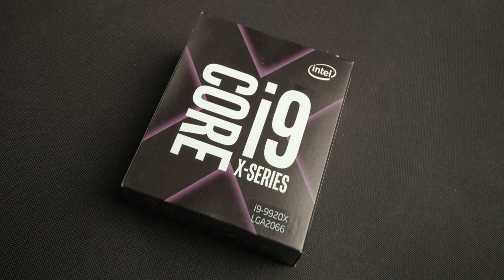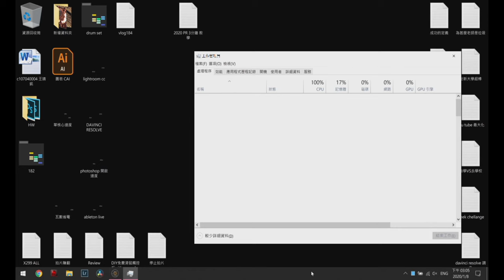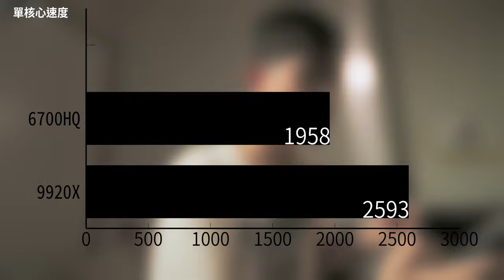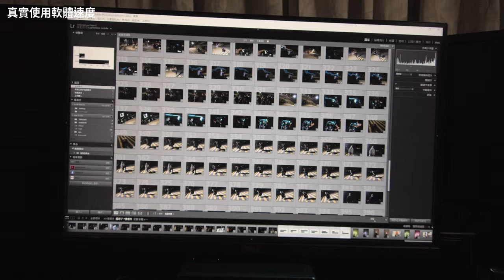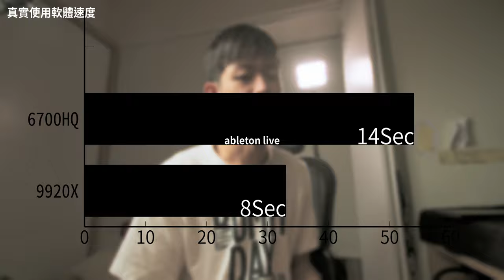還在用 i7 CPU?? X299平台是在浪費錢?12核心VS 4核心Intel I9 9920X vs I7 6700HQ (測試 效能+軟體+跑分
12核心VS 4核心Intel I9 9920X vs I7 6700HQ
還在用i7 CPU?? X299平台是在浪費錢?
開心終於有錢買CPU了~~
要買就直接把零用錢花光~

CPU I9 9920X 12核心好爽好猛
我只是想知道我花這麼多錢升級
到底效能有沒有好到升天
還是我只是在浪費錢買I9而已??

I9 9920X 12核心
大家最關心的價錢
這個CPU就要
22290!!
你花這些錢就可以買一台筆電了
但買這個處理器的人都不是一般使用者
標準時脈3.5GHz
turbo 可以到4.5 GHz
到底新電腦比舊工作筆電I7 6700HQ快多少
希望不要讓我失望~

目前我穩定超頻可以給他超到4.48GHz
大概分享我的bios設定
不穩定超頻可以衝4.68GHz?
因為我的水冷排只有兩個風扇
散熱效果有限
電壓加到1.234哈哈
就沒有辦法再加電壓了
不然溫度會破百

I7 6700HQ 4核心
標準時脈2.6 GHz
雖然Turbo是可以到3.5 GHz
但是BIOS沒有超頻的功能設定
我只能下載Intel XTU 來降電壓
不然溫度這台筆電沒辦法承受
我降了比標準少0.06伏特
但CPU全速跑時
時脈還是只能鎖在3.1GHz
這已經是極限了
因為電競筆電散熱還是很有限

12核心目前用下來 好爽好猛
有支援多核心的軟體真的飛快
但還是有很多軟體不會用到全部的核心
只用單核心或雙核心而已
所以今天有幾個測試要測試5個項目
單核心速度
cpu整體分數
真實使用軟體速度
瓦數省電
溫度噪音(筆電都會95度 電腦90度左右
I9 9920X
single
2499
整體
25170

I7 6700HQ
single
1799
整體
8126
1 單核心速度 快32%
I9 9920X
2593
I7 6700HQ
1958

2 整體分數 快2.52倍
I9 9920X
23306
I7 6700HQ
9219

3 瓦數省電 多5.5倍
I9 9920X
250W
I7 6700HQ
45W

4 真實使用軟體
平常我只會用幾個軟體
DAVINCI RESOLVE
lightroom
photoshop
ableton live

DAVINCI RESOLVE 快2.66倍
I9 9920X
8:18
I7 6700HQ
22:05
輸出cpu全速 筆電衝95度
剪輯上是沒什麼感覺
因為DAVINCI預覽GPU吃的效能比較多

lightroom cc 快1.97倍
I9 9920X
09:56
I7 6700HQ
19:38
放大預覽切換照片等待時間比較短

photoshop
I9 9920X
00:01
I7 6700HQ
00:01
都飛快沒甚麼差
開啟速度 快1.75倍
I9 9920X
00:08
I7 6700HQ
00:14

ableton live 快1.63倍
I9 9920X
00:33
I7 6700HQ
00:54

5. 溫度
桌機最大優勢就是溫度與噪音可以控制
讓效能保持在最高
電腦90度左右4.48已經是最高時脈了
筆電都會95度 然後降頻道3.1
重點是 噪音~~~